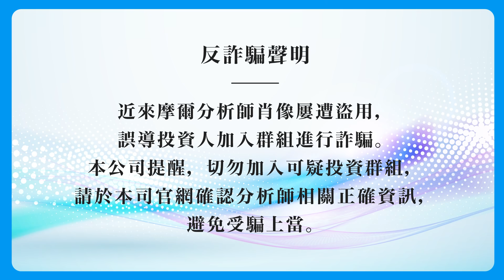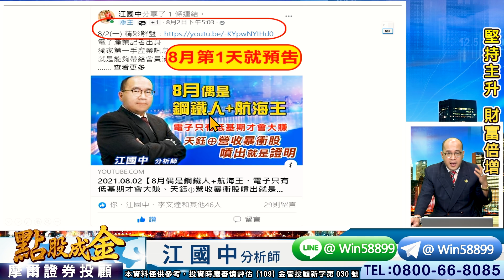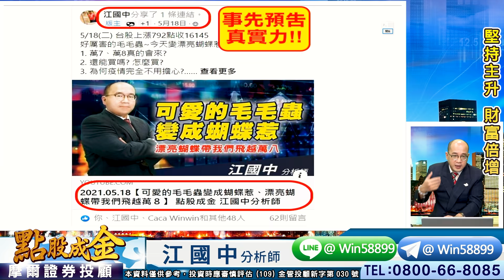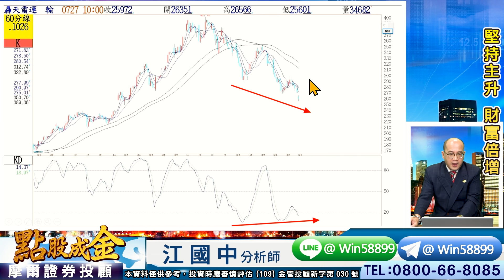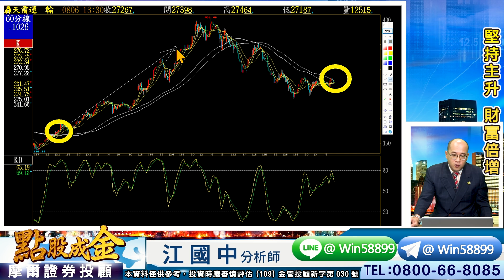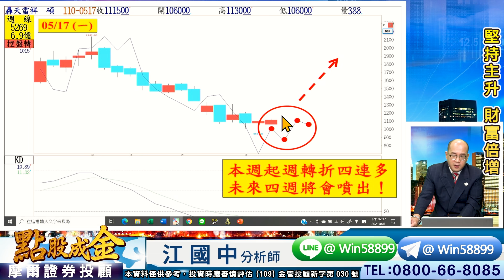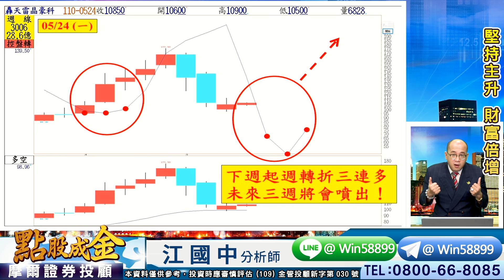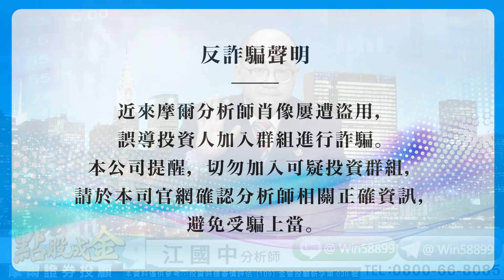2021.08.06【3檔航運股7月R又歷史高、散戶有3周逆轉勝的大機會、有一檔有機會領軍創歷史高】 點股成金 江國中分析師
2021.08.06【3檔航運股7月R又歷史高、散戶有3周逆轉勝的大機會、有一檔有機會領軍創歷史高】 點股成金 江國中分析師

①2008年金融海嘯是黑天鵝
　去年全球新冠肺炎也是黑天鵝
　當初的黑天鵝，在不久之後大家才驚覺
　原來當時只是春天爬過的一條可愛毛毛蟲
　當時沒賣的人→現在身家千萬以上
　5/17低點15159也是一模一樣的財富重分配的好買點

②江江是全國唯一電子產業記者出身
　掌握第一手產業訊息
　再配合有預告能力的主升飆股SOP
　幫會員打造【只做主升段的股市人生】

③疫情歸疫情、行情歸行情
　景氣+趨勢=才是王道
　其他的干擾因素→都是可愛的毛毛蟲
　我認為→17709必過+萬8也會過
　會員的飆股檔檔大賺
　相信江江的專業+
　來自園區的第一手產業訊息
　就是您最好的選擇

④8月務必要避開已經大漲過的電子
　低基期電子股+鋼鐵+航運
　就是我+會員獲利的主軸

個股解析：
2038海光 2031新光鋼